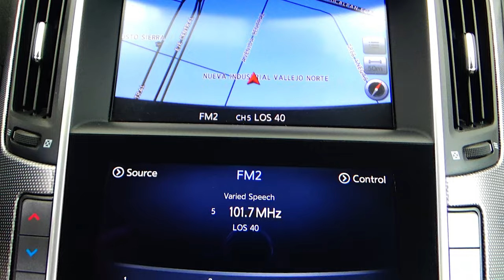Infiniti / Q50 / 2016 - 14869